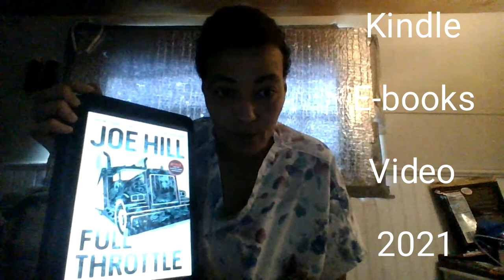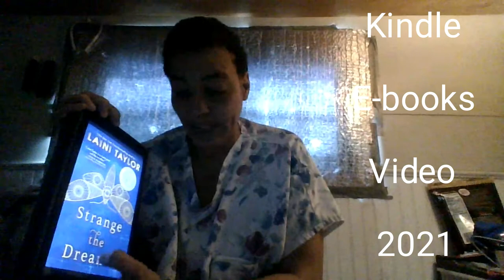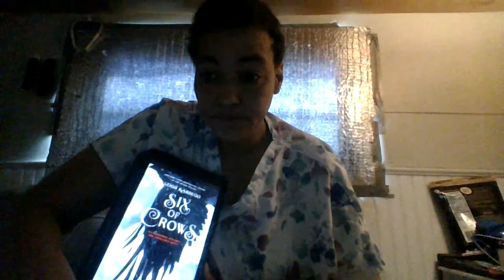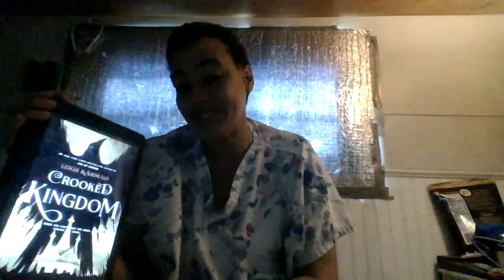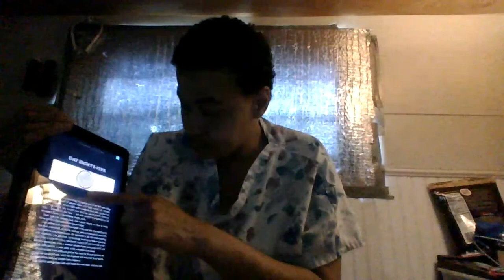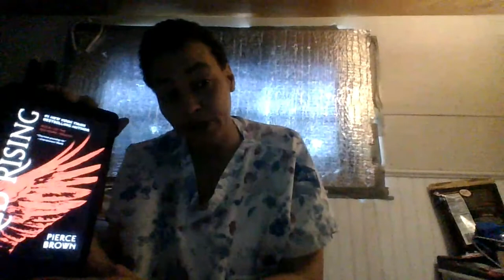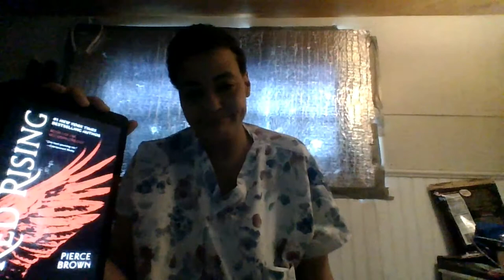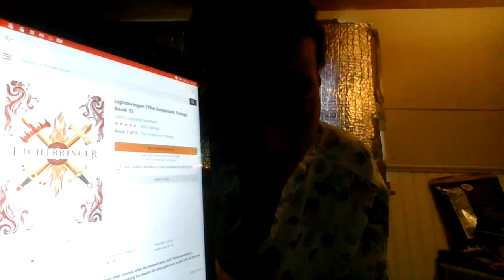My Kindle haul 2021( the ebooks i brought on my kindle :)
OPEN

I'M SORRY FOR MY CUSSING AT THE BEGIN OF MY VIDEO LOVE YALL HOPE YOU ENJOY MY VIDEO SEE YOU SOON WITH ANOTHER VIDEO BYE :) Mer recs Furyborn series i cant wait to start it soon thanks MER Reads and Daryan Reads for the recs on strange the dreamer and The Nerdy Narrative recommend me the red rising series and another youtuber recommend me The swords of kaigan and Mel recommends me From blood and ash book i want to send a lot of love and thanks for the recommends guys love yall

Booktuber recommends me these books go check them out

Hope you like this video its my kindle haul ebooks 2021 i brought on my kindle :)